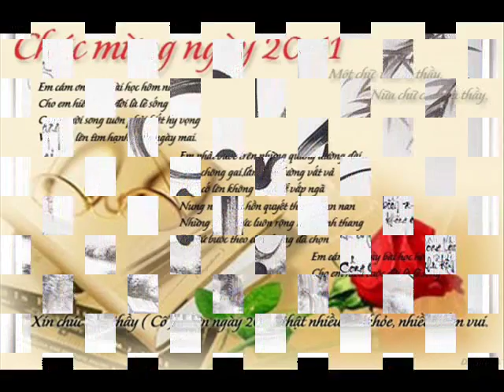Khai Plog 36